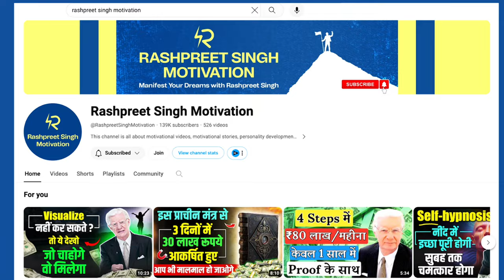This Is Why Money Manifestation Doesn't Work | Bob Proctor Law of Attraction Hindi Dubbed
Is Why Money Manifestation Doesn't Work | Bob Proctor Law of Attraction Hindi Dubbed

3 शक्तिशाली प्रार्थनाएं 1 महीने में इच्छा पूरी करेंगी | Prayer To The Universe | Law of Attraction

My Gears:
Boya Mic

Topics Covered:
1. How To Attract Money in Hindi
2. How To Manifest Money in Hindi
3. Law of Attraction in Hindi
4. Bob Proctor Law of Attraction
5. How To Attract Money Using Law of Attraction in Hindi
6. How To Manifest Money Using Law of Attraction in Hindi
7. Bob Proctor Money
8. Bob Proctor Money Affirmations
9. Bob Proctor Money Law of Attraction in Hindi
10. Bob Proctor How To Attract Money
11. Bob Proctor How To Manifest Money